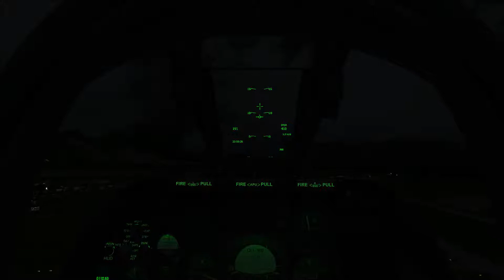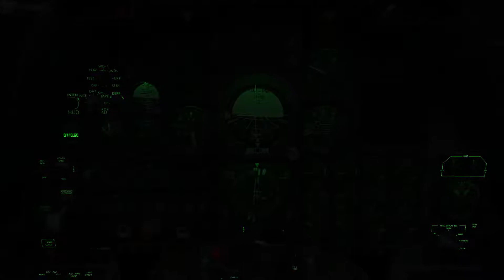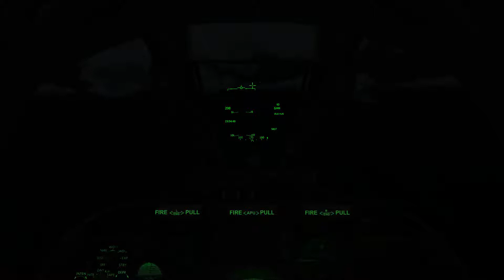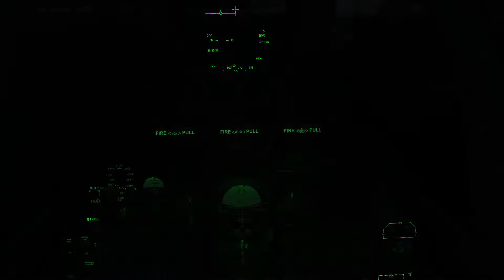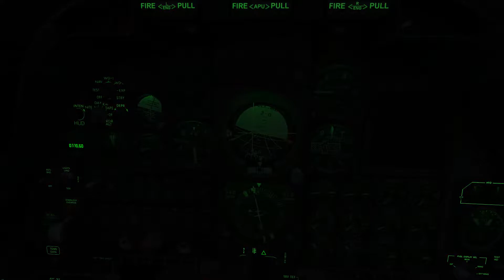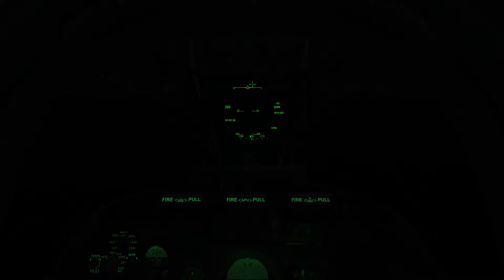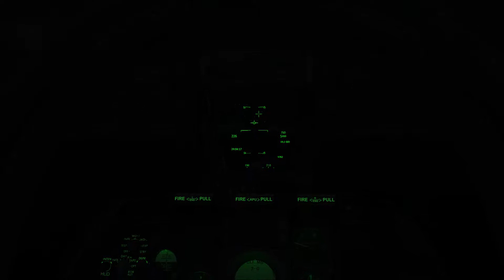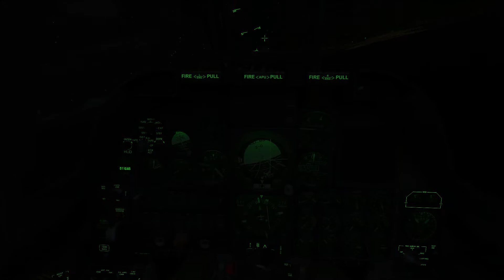FSX A-10A VOR RCYU-RCFN